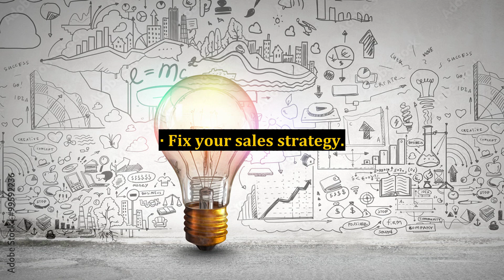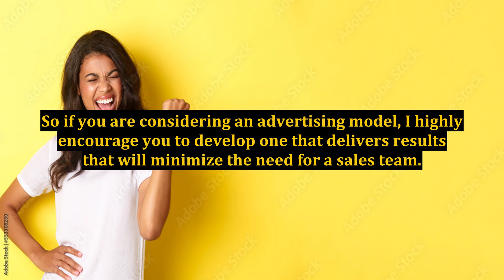Marketing For Start Up Companies